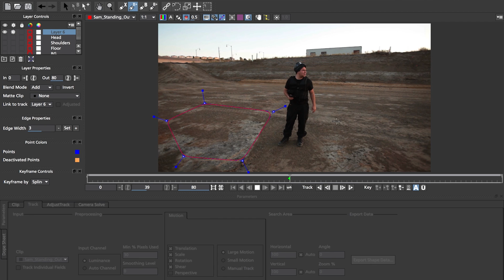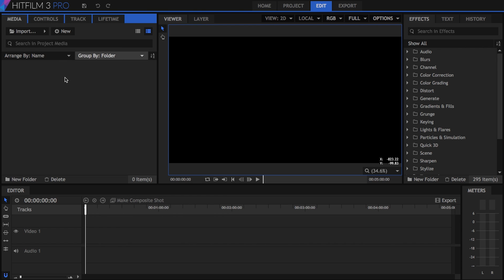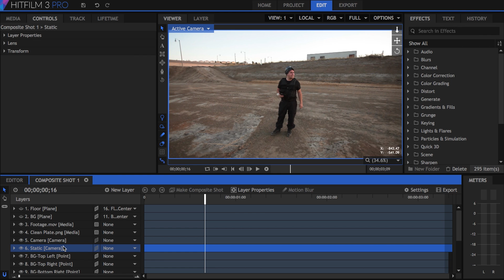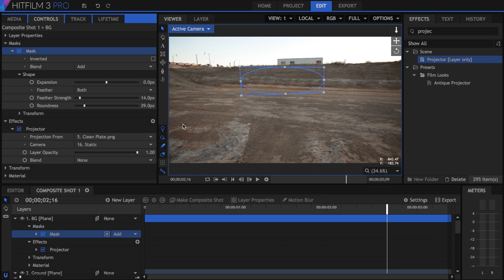QuickFX: Camera Projection Part 1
Learn how to remove an object in your scene using 3D camera tracking and camera projection in HitFilm 3 Pro!